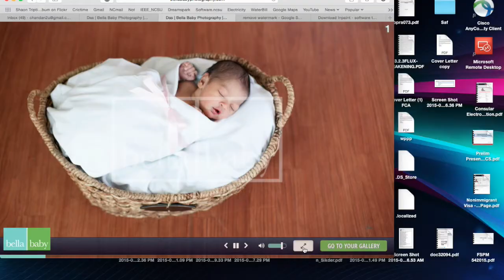Bella's Photography Always Be Mine